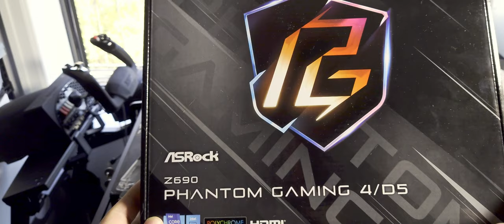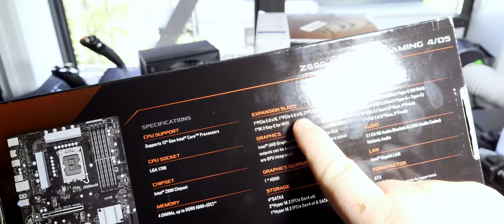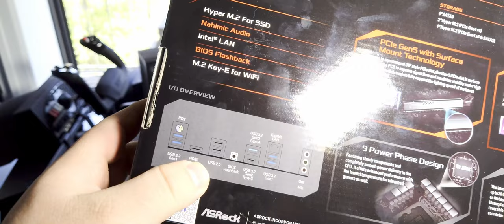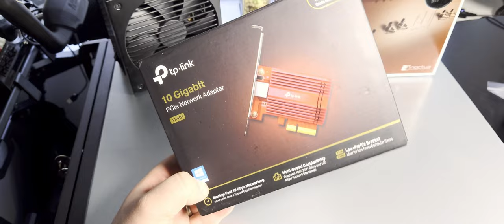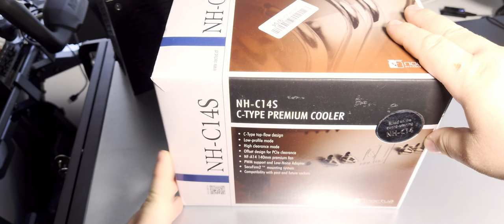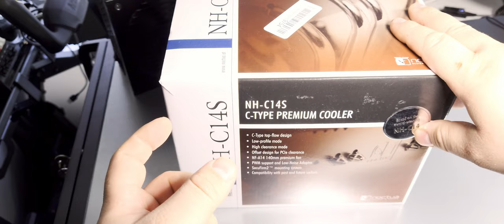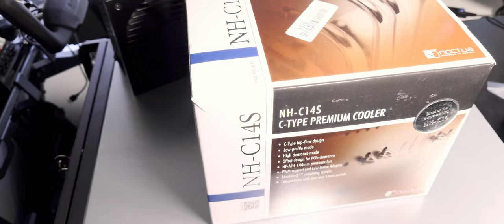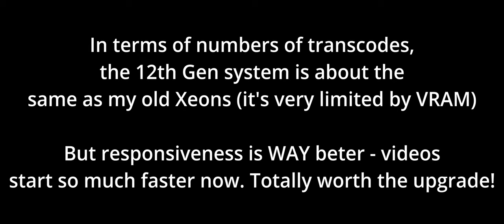Rambling While Building an Overkill Rackmount Plex Server (AKA Plex Server 2.0)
Products used in this video:
CPU Intel i7-12700k (high end)
CPU Intel i3-12100 (cheaper)
CPU cooler (not needed with i3) Noctua NH-C14S
Sabrent SSD 2TB
Nvidia Quadro P2000 (cheaper on eBay
(high end), (cheaper)
ASRock Z690 Phantom Gaming 4/D5 Motherboard
Kingston Fury Beast 2x16GB RAM
Fractal Ion+ 2 860W PSU
Fan splitter
M.2 cooler (passive) (different from video, but I've grown to like these ones)
M.2 cooler (active) (if you have bad airflow and need extra cooling)
10GbE PCIe card (optional)

Current Filming Equipment:
Sony A7IV
Sony 35mm f/1.4 GM lens
Sony 90mm f/2.8 G Macro lens
RGB Video Light (not my exact light, but similar)
Desview R6 monitor
AmScope ME300TZA-2L Trinocular Metallurgical Microscope
DaVinci Resolve

Buy me a cup of earl grey:
Bitcoin: bc1qf5yzmguzxmx7wmal36ancfvqf34ge08juvtnfk
Ethereum: 0x1B2df497F1c3bDa4b952Bd3cE266Ccf9D3d6cc30
Chia: xch1qtmtxej0tz2c82wj45mu5ncsu4s6z7nageec44qmc0p4dqexdv7s4a4rlg
Ravencoin: RKtLSABkqdFHBSL2ntb1pdC3PVEuc8Dt2Q
Raptoreum: RSECAdkYjcrGh7BogBYjXdB3oaThYdyFxA